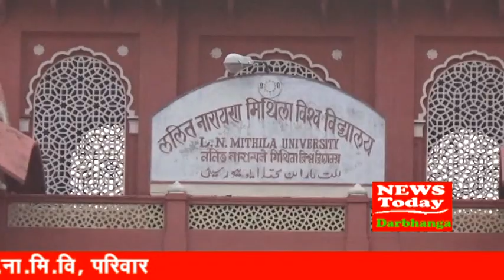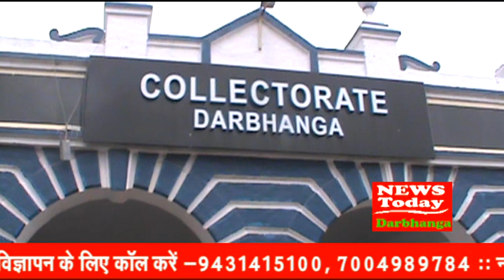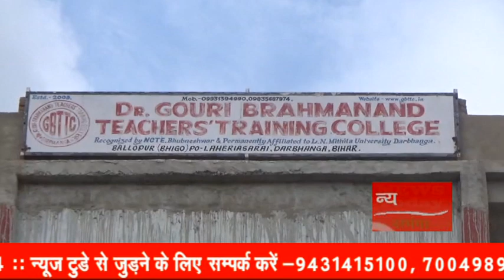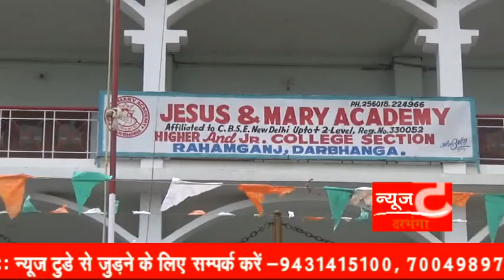NEWS TODAY DARBHANGA 15 August 2019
स्वतंत्रता दिवस